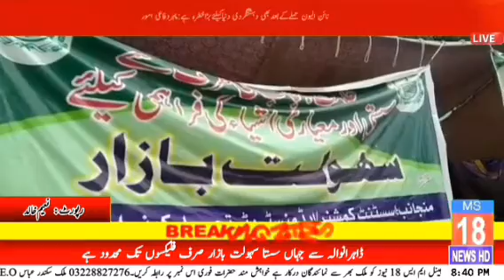News updates 13-09-2021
MS 18 NEWS HD